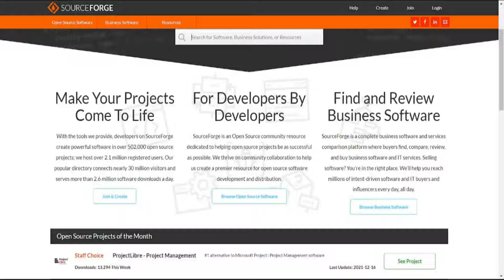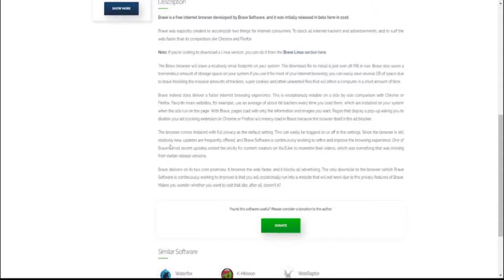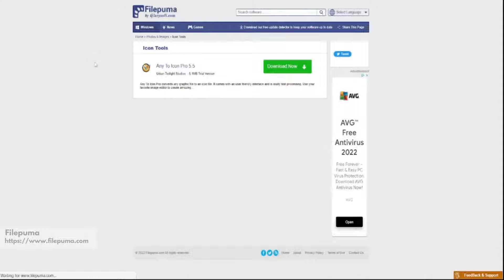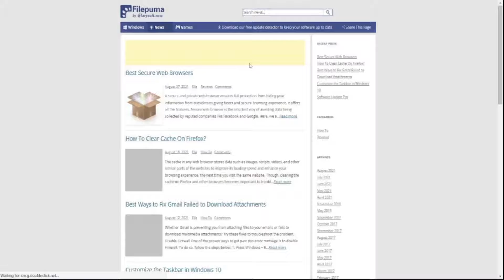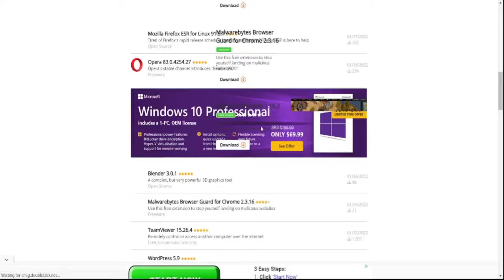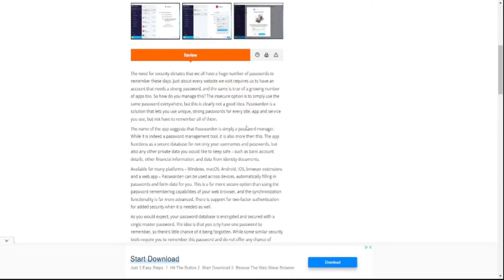The Best Download Websites in 2022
0:00 Start in the Video
0:05 Source Forge
1:01 Foss Hub
1:56 Aptoide
2:50 File Puma
3:37 Slid Me
4:33 Download Crew
5:15 End of the Video

Video Music
Intro and Outro Music Name : Load it
Main Video Music Name: Open Up
Intro Music Name: Load It